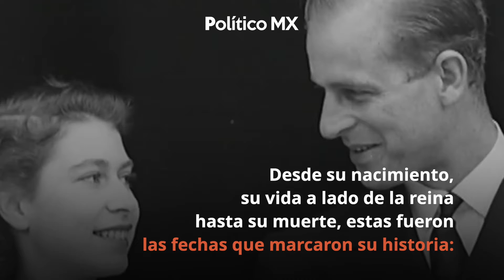Así fue la vida del príncipe Felipe de Edimburgo, fechas clave que marcaron su historia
Este viernes a la edad de 99 años murió el esposo de la reina de Isabel II, Felipe duque de Edimburgo. Desde su nacimiento, su vida a lado de la reina hasta su muerte, estas fueron las fechas clave de su vida.